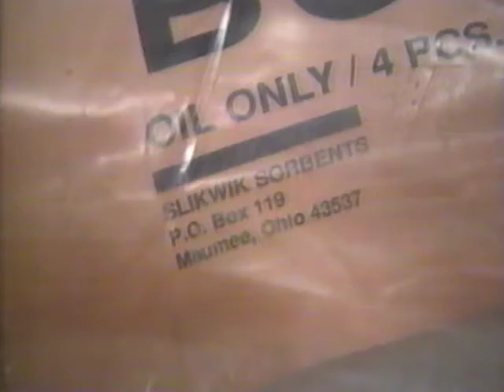OHM Corporation - WTOL Toledo 11 News - Jan 30, 1991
News story on OHM company based out of Findley Ohio.